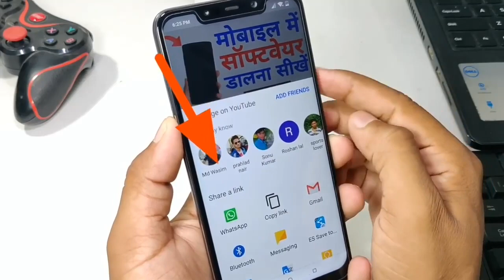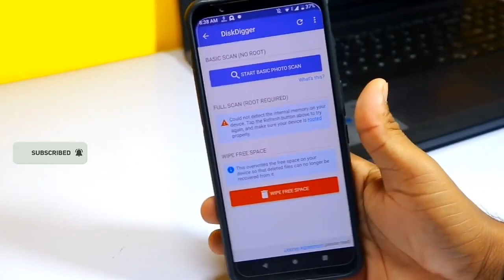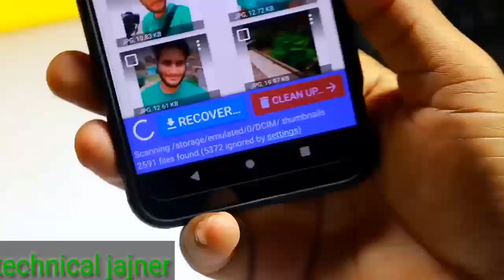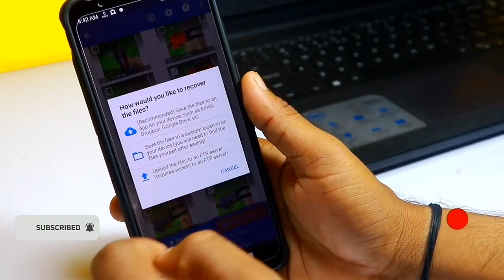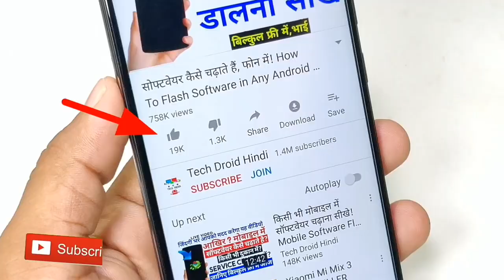Delete हुए पुराने फोटो को वापस लाए || Live Proof / Recover Deleted Photo | Deleted Photos Caps Laye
वीडियो पसंद आई हो तो प्लीज शेयर जरुर करिए सभी के साथ WhatsApp Facebook में
क्युकी, में मोबाइल कंपूटर इंटरनेट से जुड़ी सभी बातें बताता हूं ,
जैसे - Mobile Update Karna Mobile Customize Karna Software Dalna || Lock Todna || Mobile Modification Tipsy Tricky Video Me Bnate Rehta Hu

Technology Review Gadget Tech News Ultimate Tips & Trick Software Update Modification

How To Recover Deleted Photo | Deleted Photo Vapas Kese Laye

Dosto Is Video Me Mene Btaya Hai Ki Kese Aap Deleted Photo Recover Kar Sakte Hai

More Features & Details

Undelete and recover your lost or deleted photos with DiskDigger!

DiskDigger can undelete and recover lost photos and images from your memory card or internal memory. No rooting necessary!* Whether you accidentally deleted a photo, or even reformatted your memory card, DiskDigger's powerful data recovery features can find your lost pictures and let you restore them.

You can upload your recovered files directly to Google Drive, Dropbox, or send them via email. The app also allows you to save the files to a different local folder

More Features Detail Explained  Screen Stream Mirroring is the most powerful app for mirroring and broadcasting your Android screen and audio in real time !
You can share your screen "live" just like a dual screen to any device or pc on the same network through media player, web browser, Chromecast, and UPnP / DLNA devices (Smart TV or other compatible devices).
You can make pow…

★ Read Full Website!  I Wrote Everything Bro in Website

I Am Making Such a Awesome Video About Android Updating Or Android Modifications

☺️Android, iOS, Updating Or Doing Customizetion or Modifications is My Passion :)

REQUIREMENTS ★
1.Root Recovery Installed Phone
2.iOS Zip
4.Educated And Understanding Mind
5.Watch 👇 Listed Video

 1 COMMENT

Dosto Agar Aap Apne Phone Me Likhne Ka Style Badlna Chahte Hai To Ye App Download Kare

How To Change Font Style, Mobile Ke Font Style Kese Badle, how To Change writing style, change mobile text style, best app, new app, mobile secret tips

More Details & Feature Explained
★Main Features★
✔ 3200+ emoji & emoticons & emoji arts
✔ 70+ funky fonts
✔ Advanced auto-correct & auto-suggest engine
✔ 50+ themes available to choose from
✔ Fully customizable keyboard wallpaper and layout
✔ 50+ typing sounds
✔ Integrated emoji & emoticon keyboard which is compatible across all popular apps
✔ One tap to input nicely crafted emoji compositions
✔ Multiple typing effects
✔ SWIPE input method
✔ Clipboard for multiple fast copy and paste
✔ Multiple emoji styles, such as EmojiOne
✔ 50+ languages Easy steps to customize your own keyboard:
• Take a photo or select a photo from your album or pre-loaded images …

About Me

Okkk

Archive

Report Abuse

Breaking

Fashion

Featured

Food

Technology

News

Technology

Author Details

Templatesyard is a blogger resources site is a provider of high quality blogger template with premium looking layout and robust design. The main mission of templatesyard is to provide the best quality blogger templates which are professionally